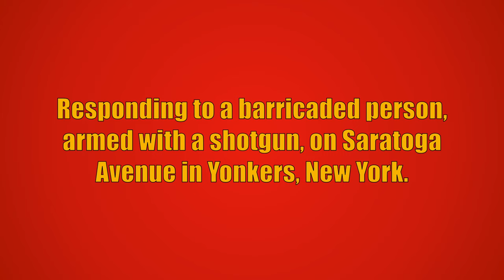Yonkers PD Emergency Service Unit 850 & Emergency Service Unit 844 Responding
Yonkers Police Department Emergency Service Unit 850 and Emergency Service Unit 844 responding to a barricaded person, armed with a shotgun, on Saratoga Avenue in Yonkers, New York. Numerous other units from the Yonkers Police Department, along with an ambulance from Empress Emergency Medical Services also responded to this call, but are not seen in this video. Eventually, the shotgun was recovered and the subject was transported to Saint Joseph's Medical Center by Empress EMS for an evaluation.

The units seen responding are:
Emergency Service Unit 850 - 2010 Spartan Gladiator/Hackney
Emergency Service Unit 844 - Lenco BearCat

This video was taken on January 15th, 2021.